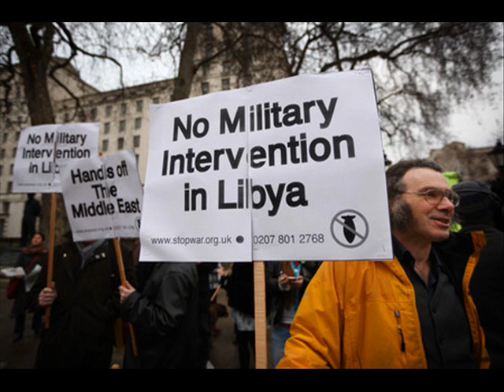Robb Johnson - No Fly Zone *NEW SONG*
Recorded At Transmission Studios On 21/03/2011